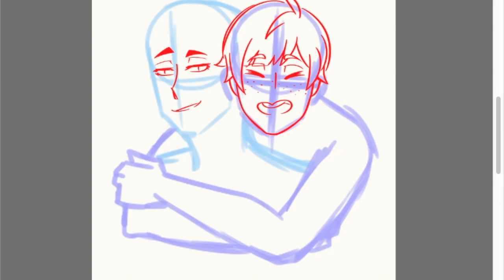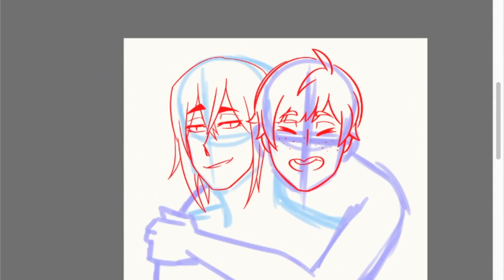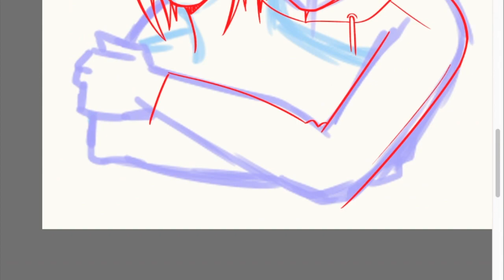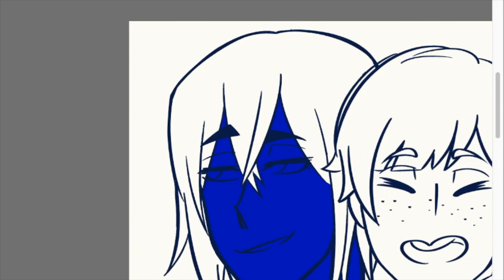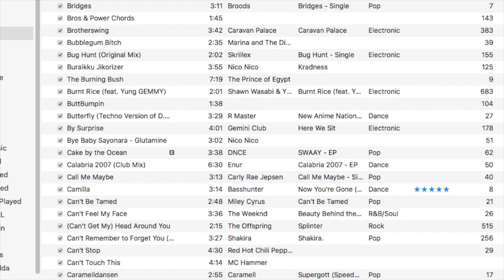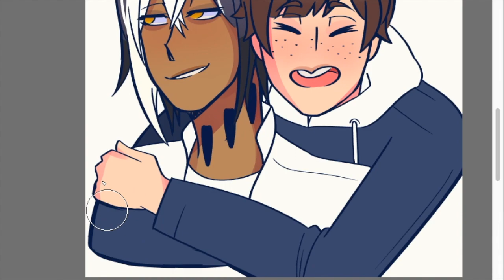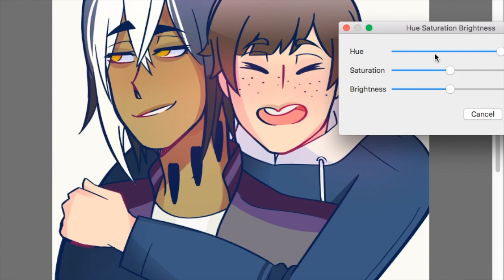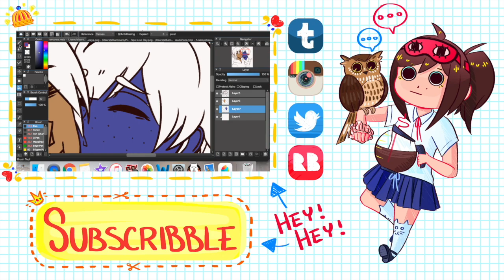ALL ABOUT "LUCAYA" (Part 2)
It was Luca's birthday yesterday so might as well celebrate with some Lucaya! Sorry the audio gets weird towards the middle/end. Y'know how I am with audio lmao. BAD.

♕Time Taken: ? hr ?? min.

♕TOOLS USED:
Art Program: FireAlpaca
Tablet: Wacom Intuos Draw (CTL490DW)
Recording: QuickTime
Microphone: Blue Yeti
Video Editor: iMovie